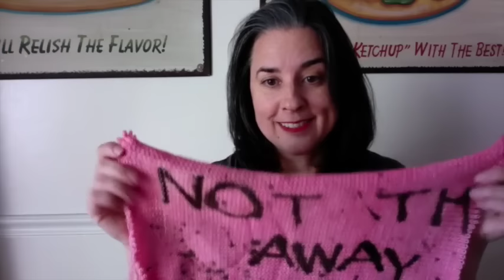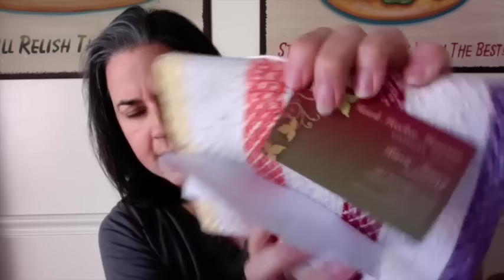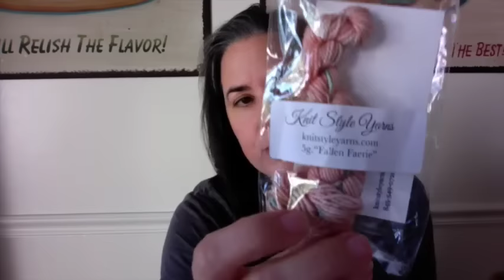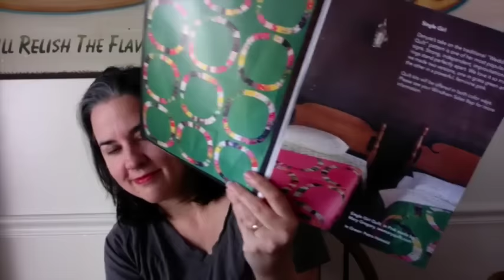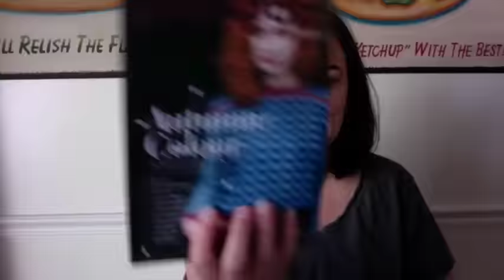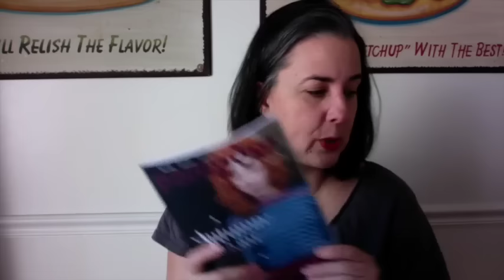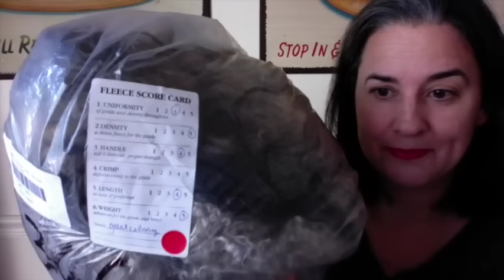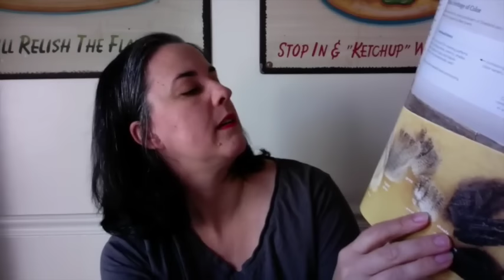episode 169: Rhinebeck 2016